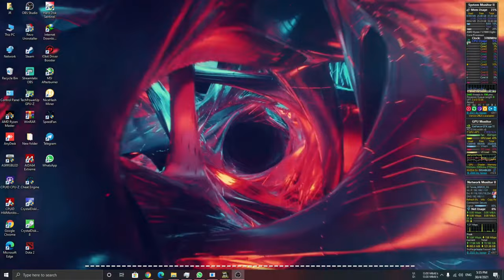Need For Speed Most Wanted Redux Lexus IS 300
Please watch this video from this YouTube channel.